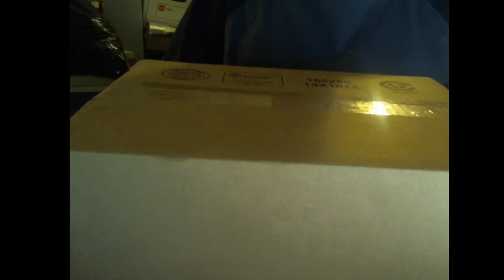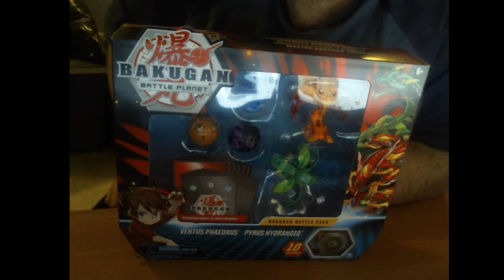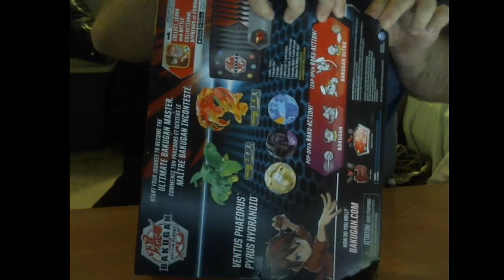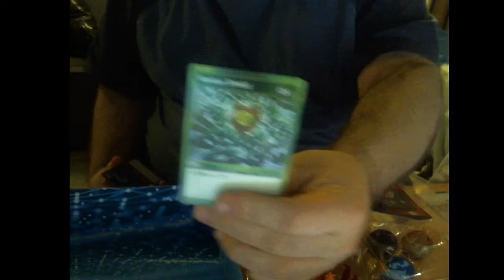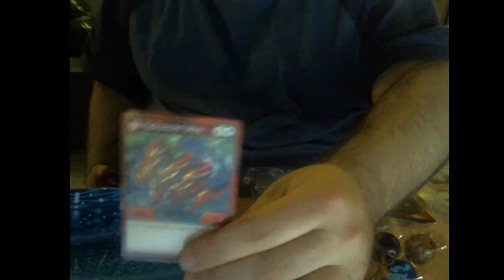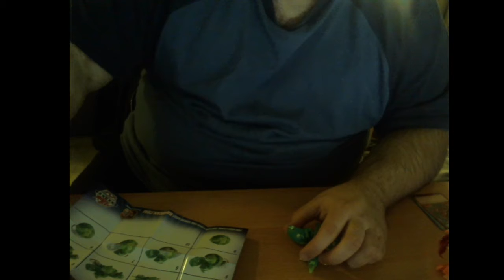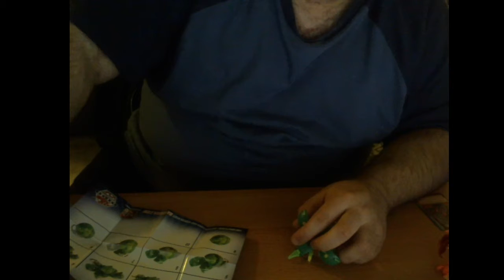03/22/21 Bakugan 5-pack unboxing and Spore Cell stage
I unboxed a Bakugan 5-pack and then began my Spore campaign with the Cell stage.